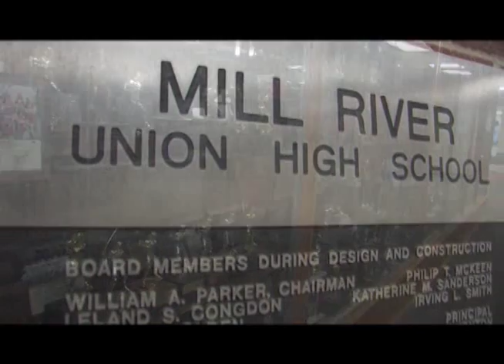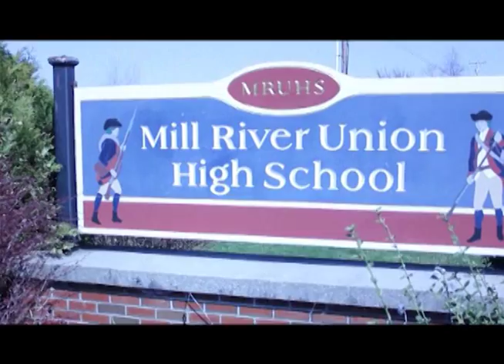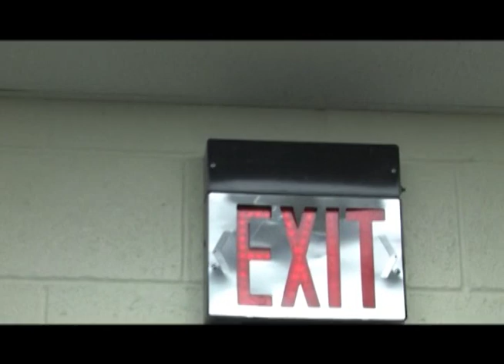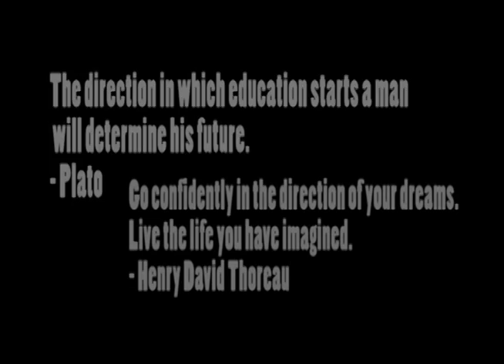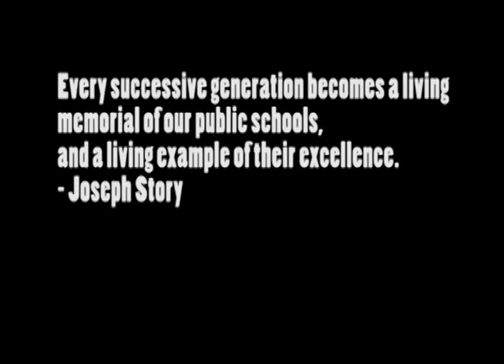Senior 2012 Mill River Union High School